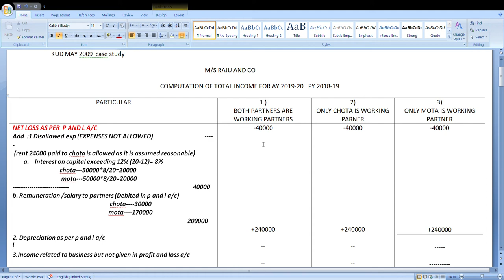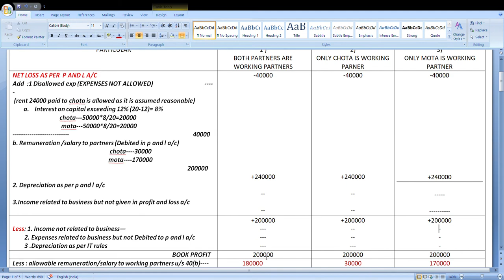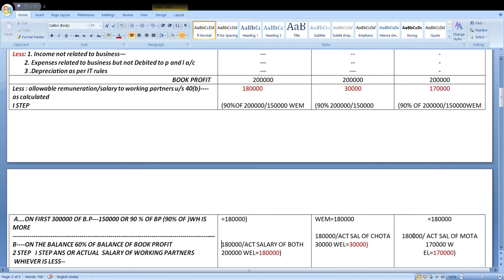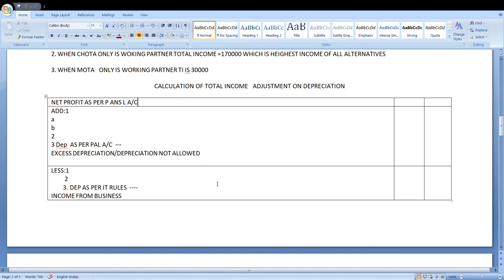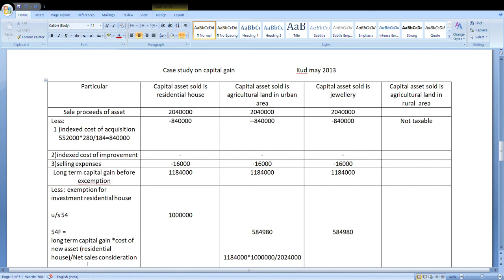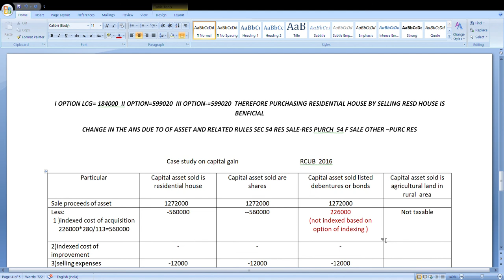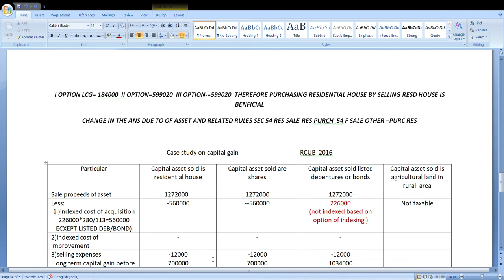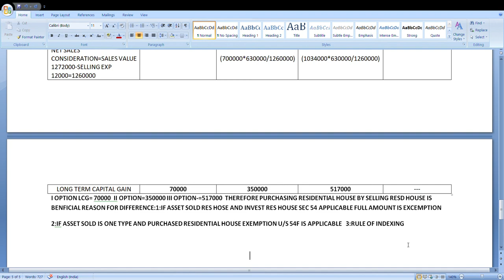KUD B.COM VI SEM INCOME TAX LAW AND PRACTICE CASES GEETA G HIREMATH GFGC ANNIGERI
CONTENTS: CASES ON CAPITAL GAIN AND PARTNERSHIP FIRM